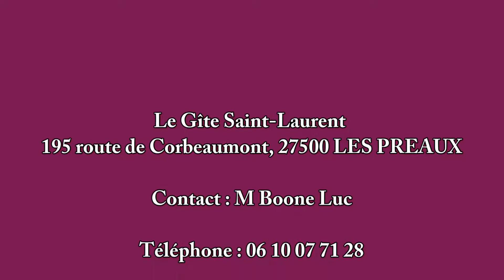Gîte Saint Laurent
Location de vacances avec spa située aux Préaux : Gîtes de France Eure.